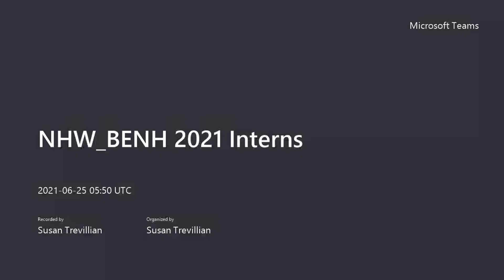Meet our 2021 Interns & Preceptors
Introducing Northeast Health Wangaratta and Benalla Health's 2021 Pharmacy Interns